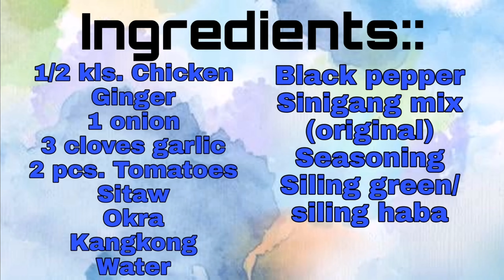Sinampalukang manok/sinigang na manok V#14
Try nio din yung ganitong lutuin madali lang po ito gisa gisa lang.

Any products collaboratio/business collaborations heres my email